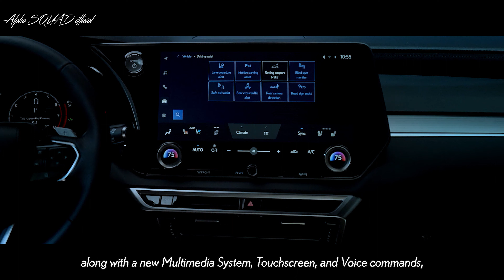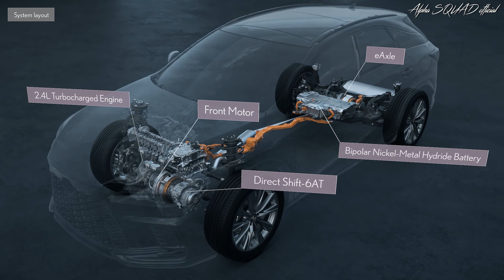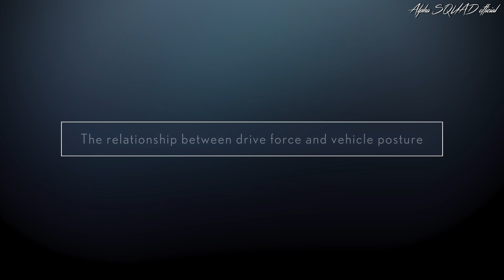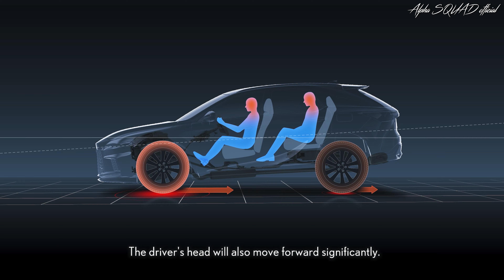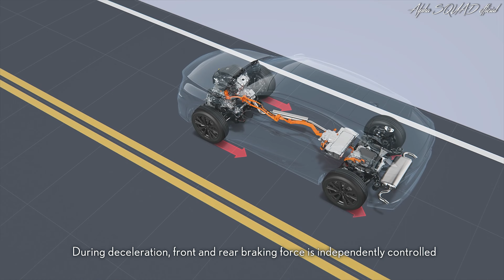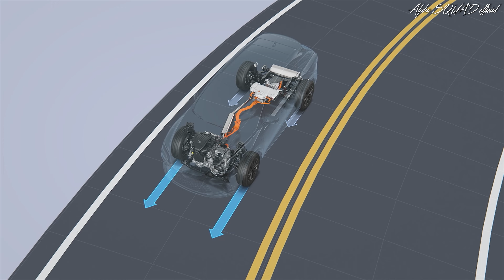2023 Lexus RX – DIRECT4 All-Wheel Drive Technology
2023 Lexus RX – DIRECT4 All-Wheel Drive Technology / ALL-NEW Lexus RX 2023

REDEFINING THE LUXURY CROSSOVER THAT LAUNCHED A SEGMENT: THE ALL-NEW 2023 LEXUS RX

– Four redesigned powertrains; three electrified
– Lexus Safety System+ 3.0 and Lexus Interface Multimedia System with available 14-inch touchscreen
– Two new grades: Premium+ and F SPORT Performance with DIRECT4 All-Wheel Drive Technology
– RX-first available Advanced Park

Lexus pioneered the luxury crossover segment with the launch of the first RX more than 20 years ago and never looked back. Today, Lexus redefined what the RX means to guests with the global reveal of the all-new RX at the Lexus New Product Showcase. And as the first luxury brand to offer a hybrid in the segment, it’s only fitting that RX returns with a variety of electrified powertrains. The 2023 Lexus RX, the fifth generation for the Lexus core model, is completely redesigned from the wheels to the roof rails, featuring a new global platform, two all-new grades, available Digital Key, Lexus Safety System+ 3.0 and Lexus Interface Multimedia System.

While pursuing a unique identity for 2023, the redesigned model maintains what makes an RX an RX: a comfortable, quiet in-cabin atmosphere, refined ride comfort, excellent grip and drive force control and confident driving enjoyment.

“Nothing exemplifies our commitment to the transformation we’re making as a brand and Next Chapter for Lexus product more than the renewal of our best-selling vehicle – the RX,” said Andrew Gilleland, group vice president and general manager, Lexus Division. “We’re breathing new life into the segment-leading RX with enhanced safety and technology, human-centered design and undeniable performance from a diverse mix of powertrains.”